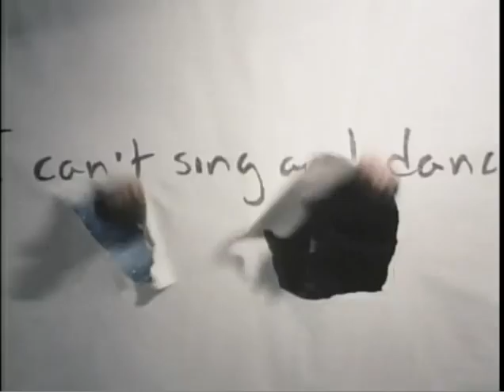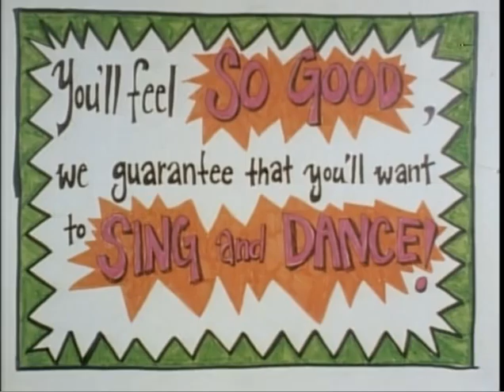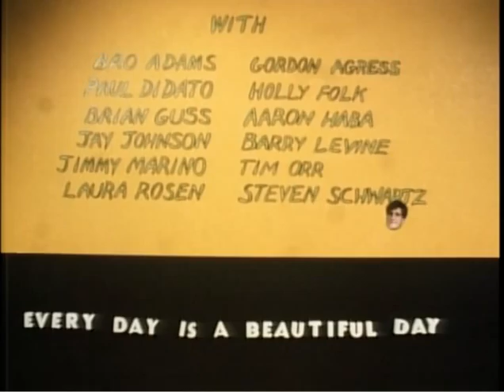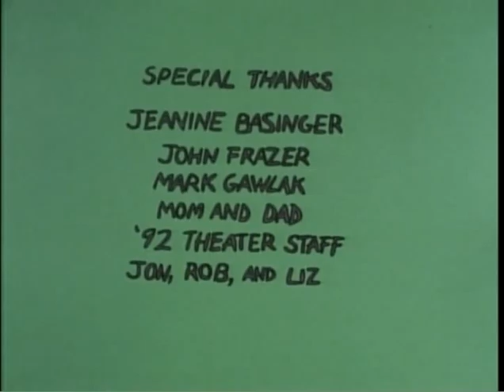Every Day is a Beautiful Day - Part 2 (Miguel Arteta Short Film)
Student Academy Award Winning short film written and directed by Miguel Arteta. Music by Stephen Trask.